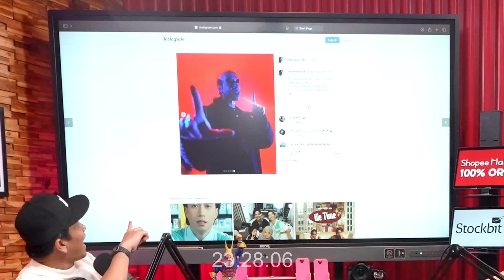MEISITA: AA BORIS, TOLONG AKUUUU.. 🤣🤣 BORIS UDAH MANTEP! VIDI BIKIN MARAH HABIB JAFAR??